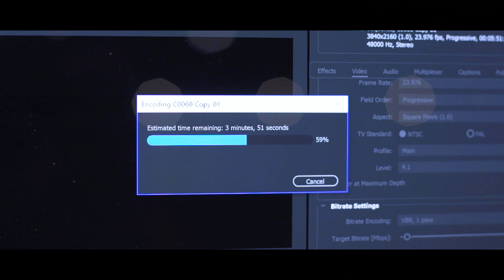48 Hour Film Project Buenos Aires 2017 - resumen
Así resume @tellthestoryfilms el finde más salvaje de 2017 Esto fueron las 48 horas!

Produccion ejecutiva: Josefina Cabrera Borges y Roma Triunfo
Equipo:
Juan Cruz Villagra
Feliz Marano
Ali Alonso
Kevin Borysiuk
Momi Varano
Patricio Giusti
Danisa Tabares
Nacho Del Vecino Ramos
Katia Schenk
Yamila Volpe
Fercho Sainz